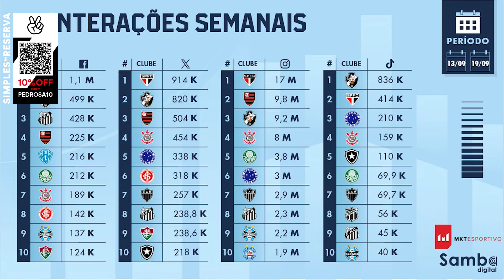"VASCO SÓ DEPENDE DE SI" | PEDROSA COMENTA RODADA DO VASCO | PAPA É VASCAINO? | TORCIDA DÁ AULA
Quer ser um patrocinador do canal e ter sua propaganda em todos os vídeos do CanaldoPedrosa?